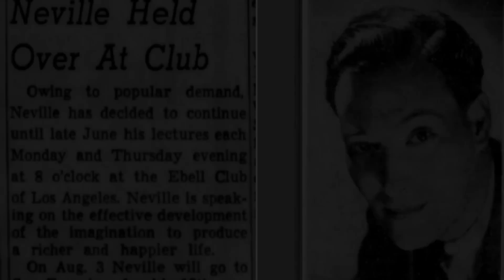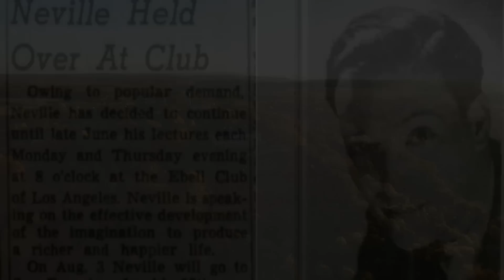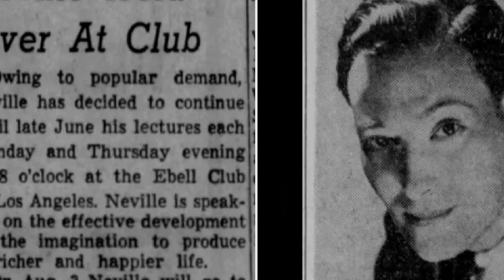LO APRENDÍ EN UN SUEÑO - Neville Goddard en español - Domina tu mente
Hey!!
Hoy te comparto en este pequeño pero sustancioso clip de Neville donde nos enseña cómo aprendió una de sus técnicas más famosas para manifestar objetivos!!